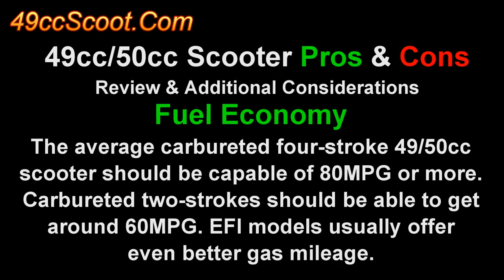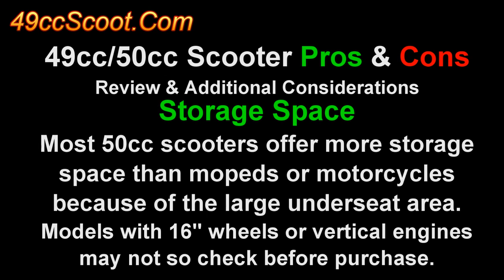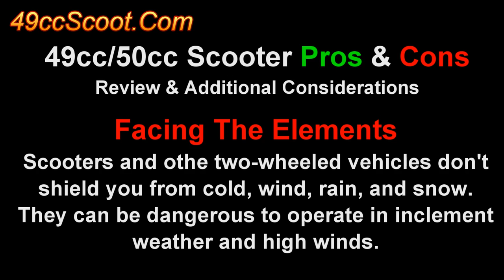49cc / 50cc Scooter Info, Pros, Cons, & Expectations (Moped)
I've been asked numerous times for info about 49cc or 50cc scooters, so I finally gave in and did a quick Vlog just because I've never done one before... and may never again. Please forgive me for having the mic pretty much in my mouth and the freezing weather didn't help much.

Hopefully there's a little bit of useful info in here for people considering a 49cc scooter.

Please Like, Favorite, Subrscribe, and post a comment or post on the forum at 49ccscoot.proboards.com if you have questions about scooters.